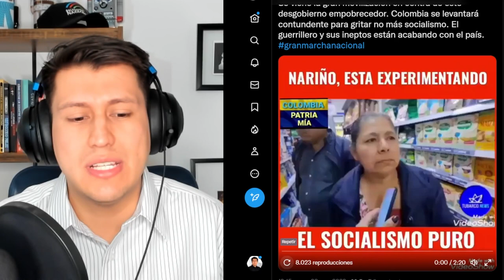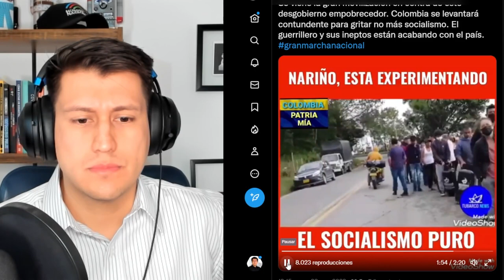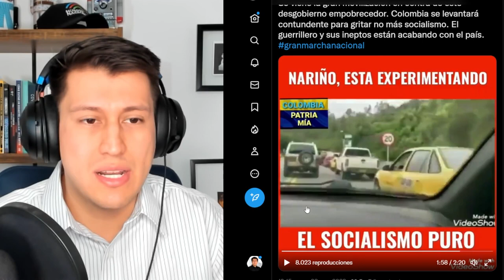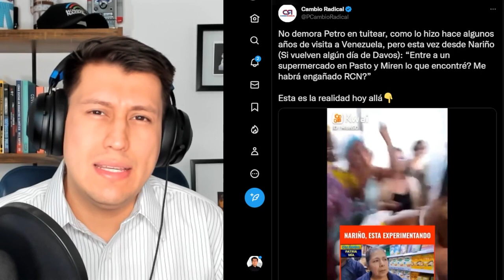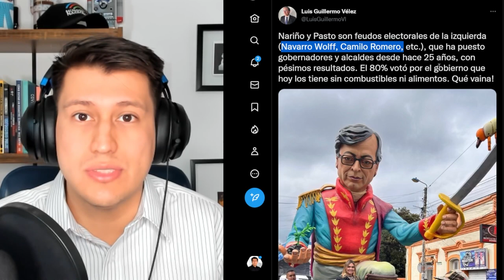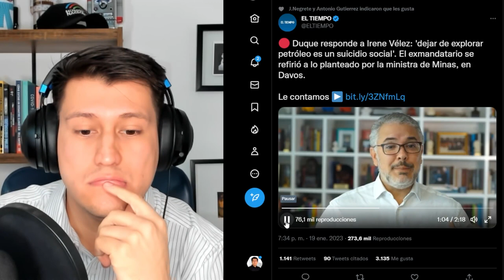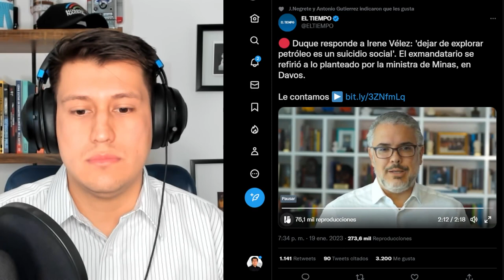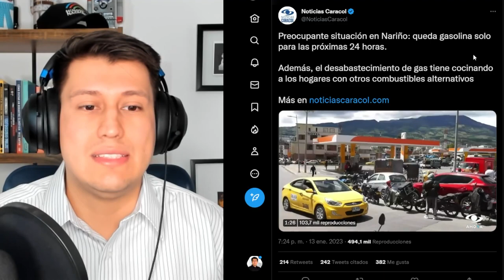SOCIALISMO DE PETRO pone a colombianos a AGUANTAR HAMBRE | Polo Polo defiende al pueblo